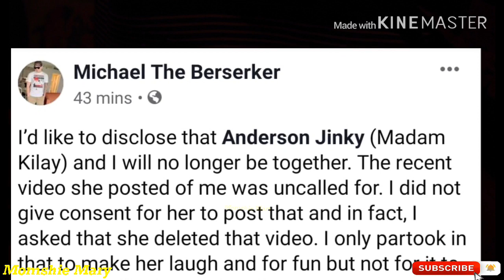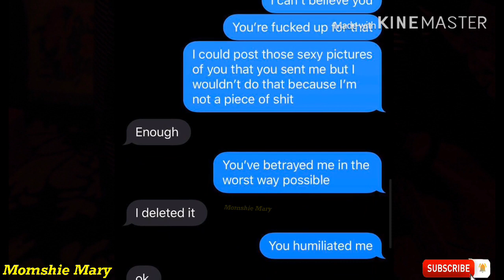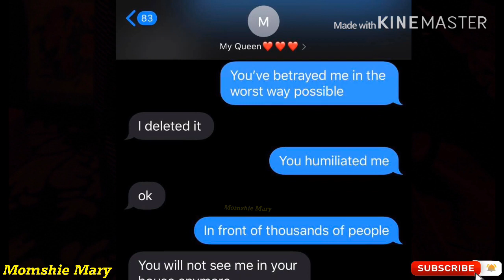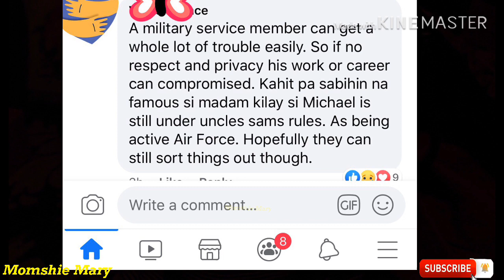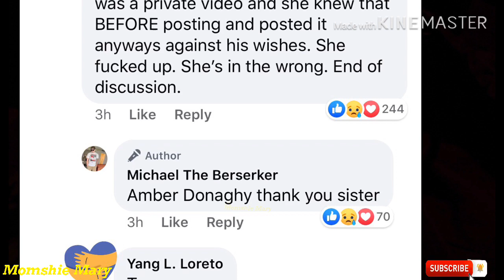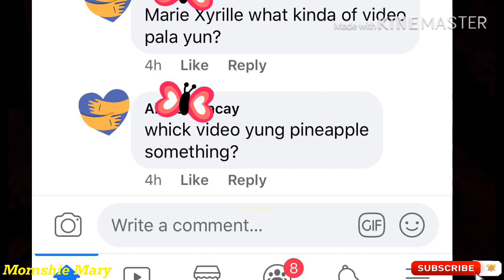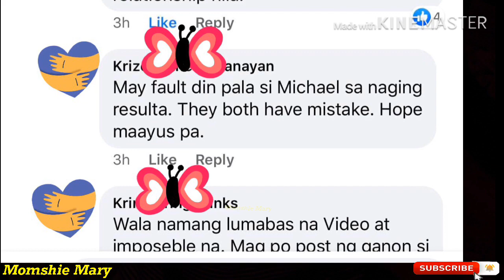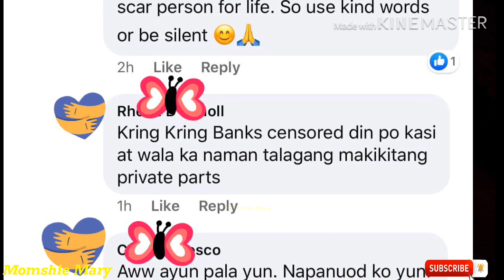MADAM KILAY at ang kanyang Boyfriend na si MICHAEL BERSERKER ay HIWALAY NA? Panoorin kong BAKIT!